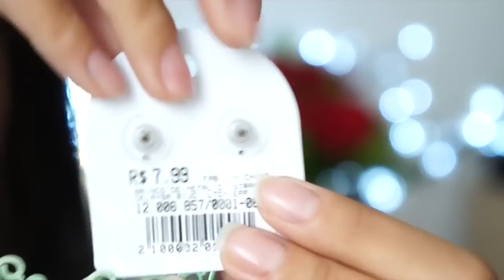Comprinhas de Biju na 25 de Março - Por Jéssica Freitas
Comprinhas de Biju na 25 de Março - Comprei várias bijus na 25 de Março e assim que cheguei vim correndo mostrar todas pra vocês. Espero que gostem! =)